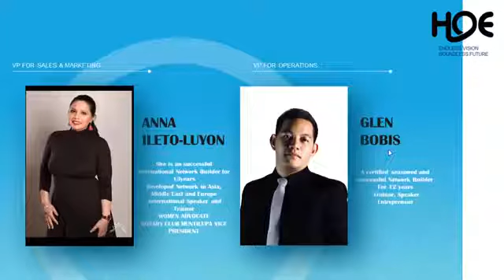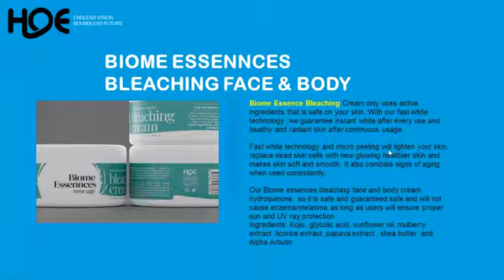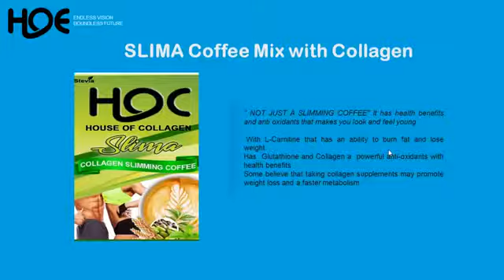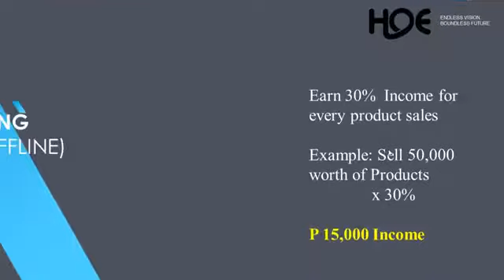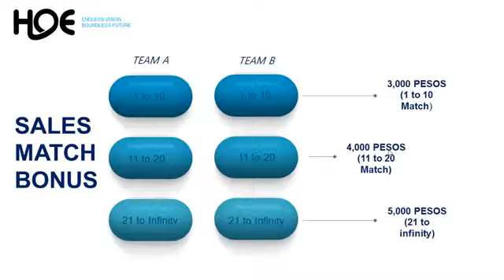HOUSE OF ENTREPRENEURS / BUSINESS PRESENTATION MARKETING PLAN.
New networking business in our country and the biggest pairing bunos in the history of network marketing in the Philippines.